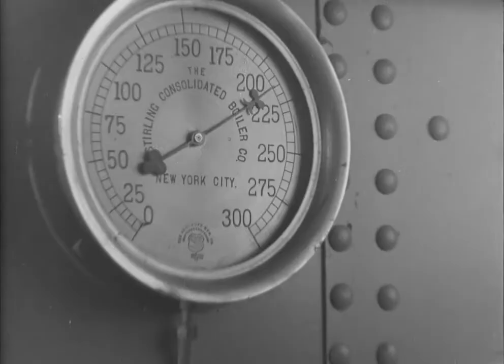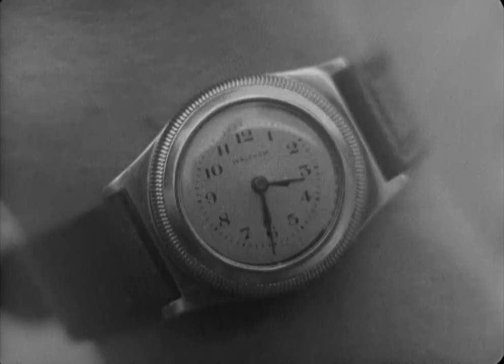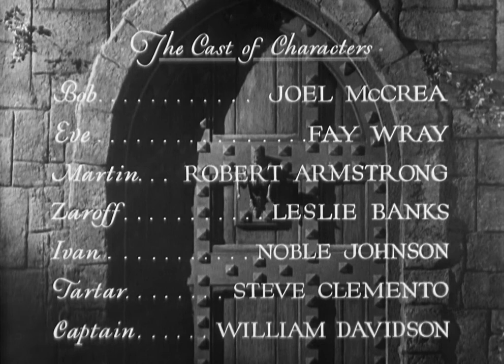The Most Dangerous Game 1932 HD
The Most Dangerous Game is a 1932 pre-Code adaptation of the 1924 short story of the same name by Richard Connell, the first film version of that story. The plot concerns a big game hunter on an island who hunts humans for sport. The film stars Joel McCrea, Leslie Banks, and King Kong leads Fay Wray and Robert Armstrong; it was made by a team including Ernest B. Schoedsack and Merian C. Cooper, the co-directors of King Kong (1933). The film was shot at night on the King Kong jungle sets.

Cast

    Joel McCrea as Robert "Bob" Rainsford
    Fay Wray as Eve Trowbridge
    Leslie Banks as Count Zaroff
    Robert Armstrong as Martin Trowbridge
    Noble Johnson as Ivan
    Steve Clemente as Tartar
    Dutch Hendrian as Servant
    William B. Davidson as Captain
    James Flavin as First Mate on Yacht (uncredited)
    Phil Tead as Passenger on Yacht (uncredited)

(source wikipedia)